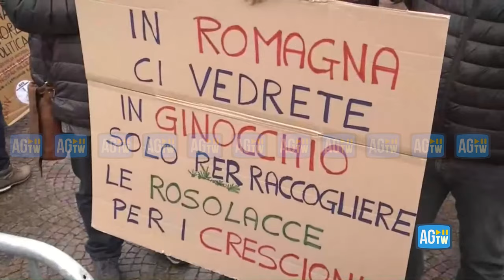'Promesse nel fango', Meloni contestata al suo arrivo a Forlì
Contestazione da parte delle popolazioni alluvionate al momento dell'arrivo di Ursula Von der Leyen e Giorgia Meloni al municipio a Forlì, dove era previsto l'incontro. Malgrado la pioggia, un centinaio di persone si sono riunite per chiedere un cambio di passo negli aiuti alle popolazione alluvionate nello scorso mese di maggio.